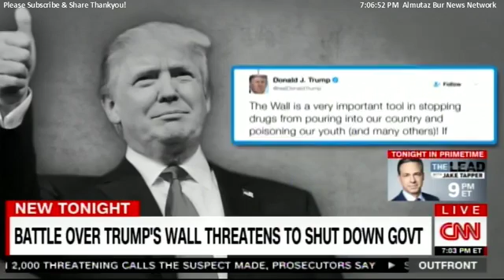Battle Over Trump's Wall Threatens To Shut Down Government.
The First 100 Days of President Donald Trump.